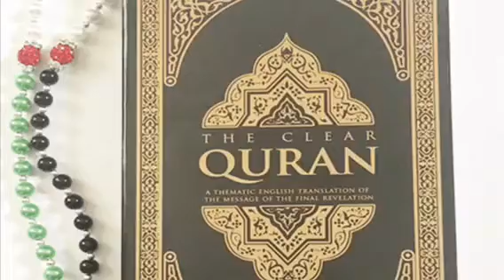2 - Sarah, Tania, Hailey - Rise of Islam